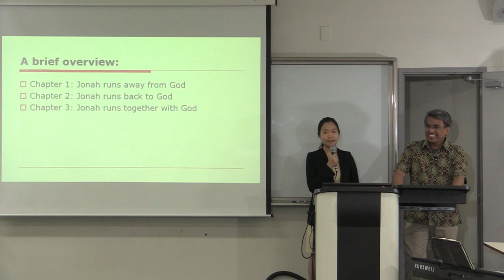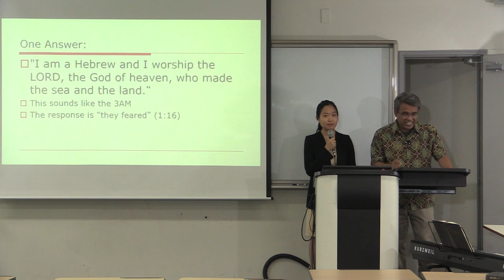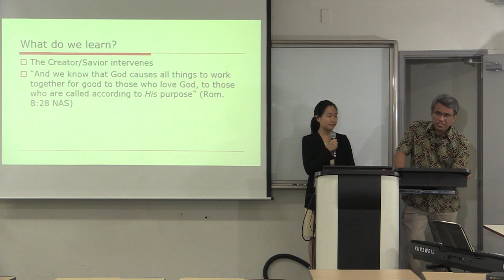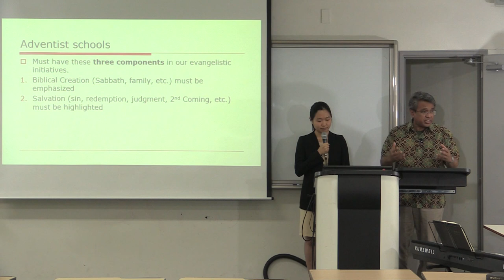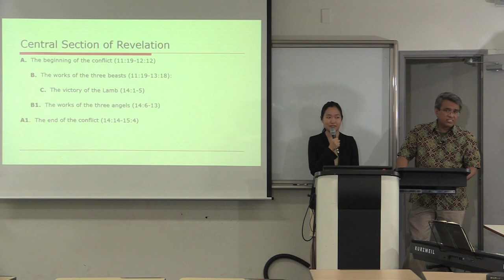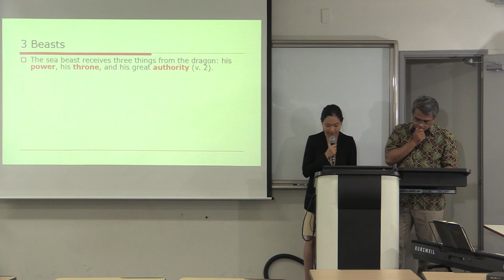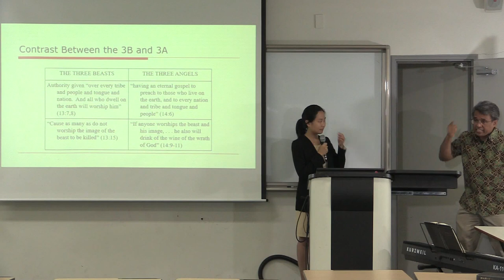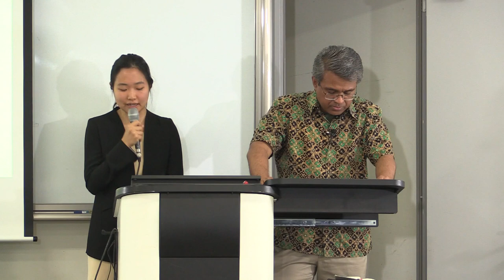2017 재림성회 JAERIM May 2017 Sunday Morning 003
9:15-10:15 “Three Angels’ Message and Mission to the City”
Richard Sabuin, Sabbath School/Personal Ministries & Education Director of Northern Asia Pacific Division

“세 천사의 기별과 도시 선교”, 리차드 사부인, 북아태지회 안교선교부/교육부장
(Translated by Joohyun Park) 박주현 통역